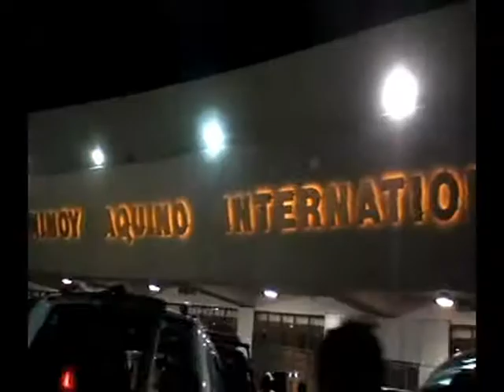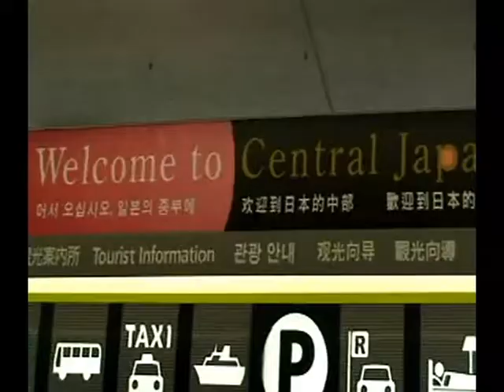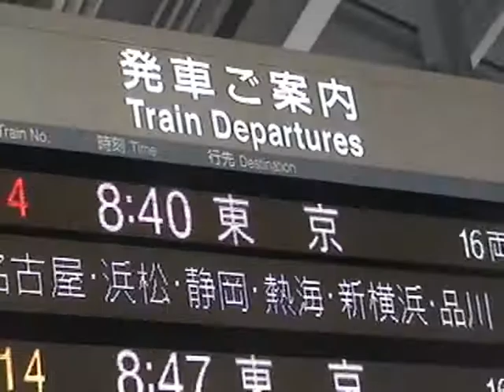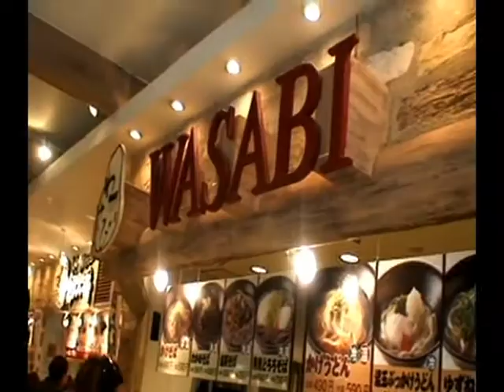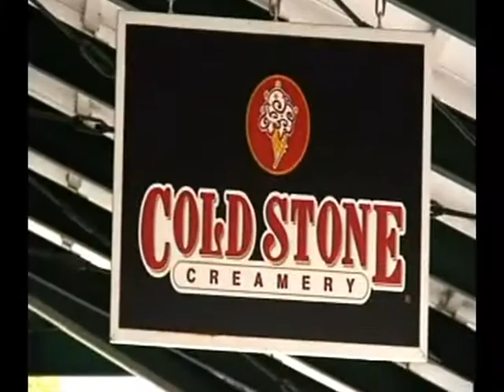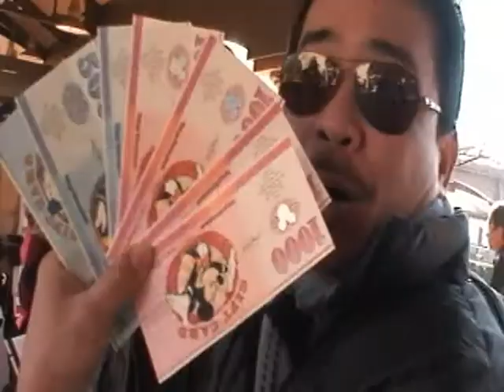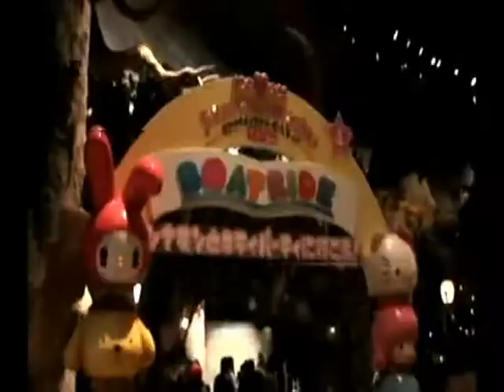UNO Invades Japan 2011